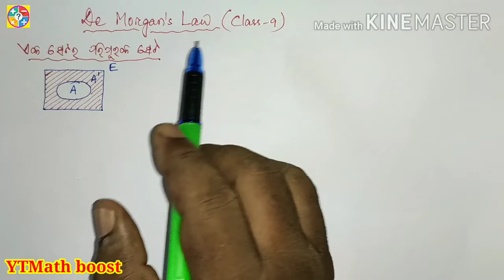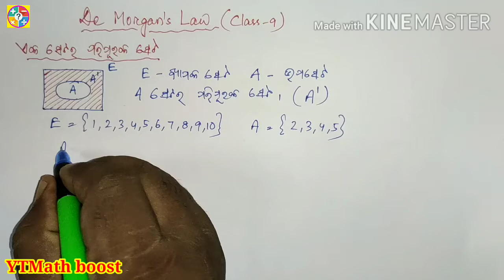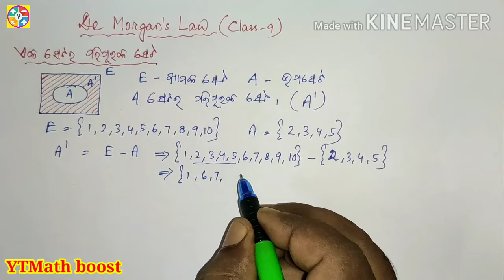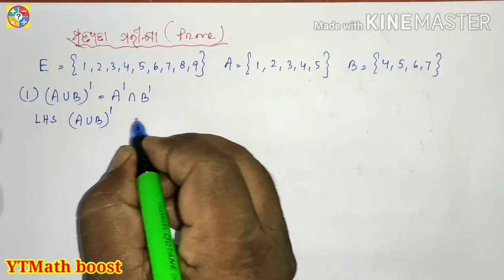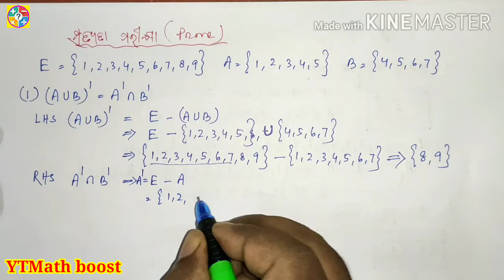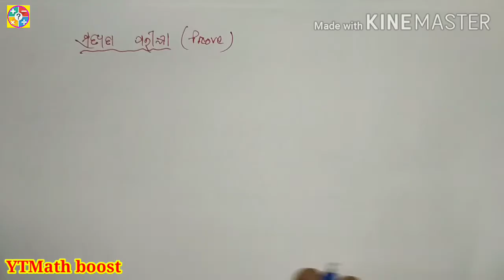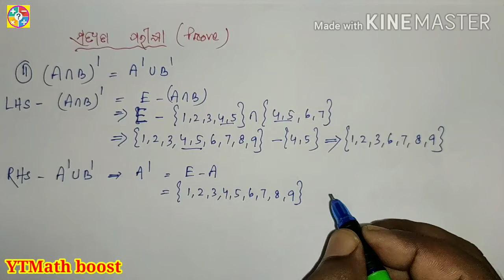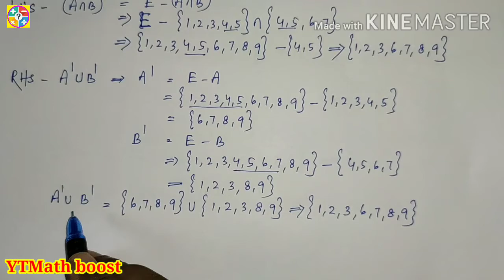Class-9,Math (De Morgan's Law) | by Chhotu Sir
ପିଲାମାନେ
ଆଜି ଆମେ ନବମ ଶ୍ରେଣୀ ଗଣିତ ବହିରୁ(De Morgan's Law)ଶିଖିବା।ତୁମେମାନେ ଘରେ ଏହାକୁ ବାରମ୍ବାର ଅଭ୍ୟାସ କରିବ।

ସାଙ୍ଗମାନଙ୍କୁ ଭିଡ଼ିଓ ଟିକୁ share କରିବ।

ଧନ୍ୟବାଦ. 💐

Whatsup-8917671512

Susanta Kumar Das
At/po- chandipur
Balasore
Orissa,756025